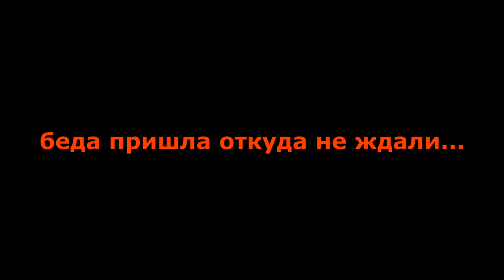[РП] FS19 - ЗЕЛЁНАЯ ДОЛИНА 10. ФИНАЛ! Карьера Farming Simulator 19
Конфигурация моего ПК:

32GB RAM